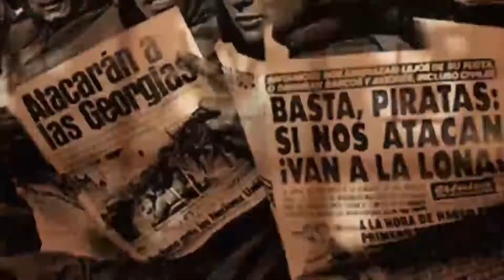Los Días Contados (11/04/18)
Programa emitidio el 11/04/18

Invitado:

- Dr. Leonardo Caruana (Secretario de Salúd Pública de la Municipalidad de Rosario)